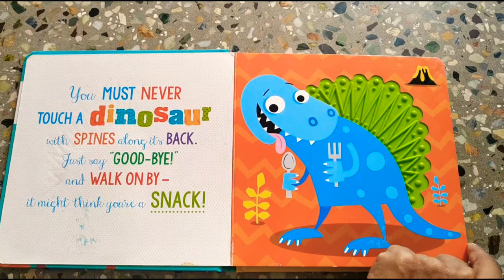Never Touch a Dinosaur - A Touch and Feel Board book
Hi all, this book is an interactive touch and feel board book with silicone textures. The words are fun and rhyming. There is not much learning value, but it's a fun book with lots of textures to explore in each page. Parents can build upon the text with their own imagination and expect lots of giggles from you toddler!

I bought it in amazon for Rs.350. If you are looking for good touch and feel book, try a book from.this series.

Hope you enjoy watching my videos, as much as I love making them.